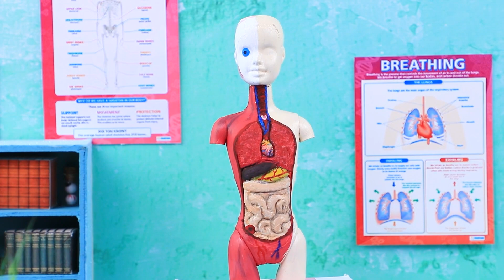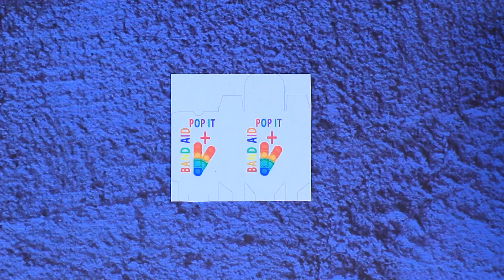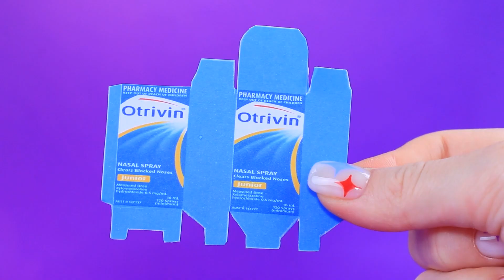10 Mẹo Tự Làm Bệnh Viện LOL Surprise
Bệnh viện búp bê sẽ cung cấp mọi dịch vụ. Các chuyên gia giỏi nhất đều làm việc ở đây. Hãy cùng xem các ý tưởng mới cho LOL Surprise trong video của chúng mình nha.

Nguồn cung cấp và công cụ:
• Súng bắn keo nóng
• Sơn acrylic
• Cây kéo
• Cái nhíp
• Những cây chổi sơn
• Cái gọt bút chì
• Giấy xốp
• Mắt đồ chơi bằng nhựa
• Dây
• Hạt nhỏ
• Ống tiêm cũ
• Ruy băng đàn hồi dày
• Ruy băng đàn hồi mỏng có in
• Cây thông an toàn
• Khóa dán
• Máy xay sinh tố làm đẹp
• Que bút
• Thanh nhỏ
• Sequin
• Móc vít
• Hạt nửa
• Băng cá nhân
• Gói in
• Rơm rạ
• Ống, đầu và nắp cũ
• Nhãn mác
• Keo dính nóng
• Cọ sơn móng tay
• Bộ phận la bàn
• Đất sét nhẹ
• Thân búp bê